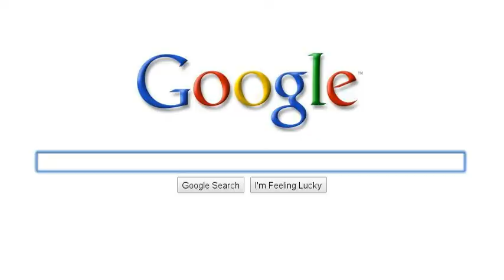Guess what I want to do!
Old idea of mine.  I might actually do this, but with free labor.